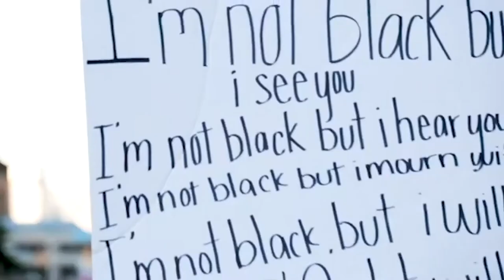Aunzzz & Ty'Ris Burks From Grade A Productions Discuss Film Releases & Storytelling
Filmmakers Aunzzz & Ty'Ris sit down with The Promo Goddess to discuss the emotional challenges behind their film "My Black Was A Crime", their latest release "Blacks Crack" and the main component behind Grade A Productions films.